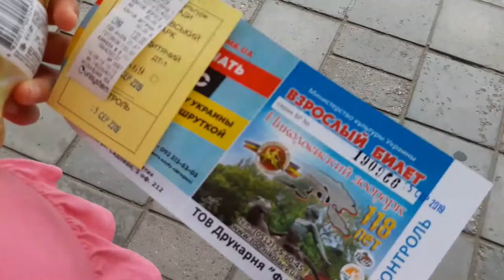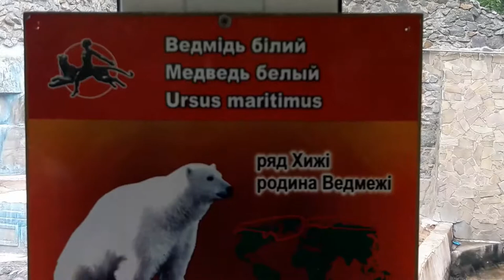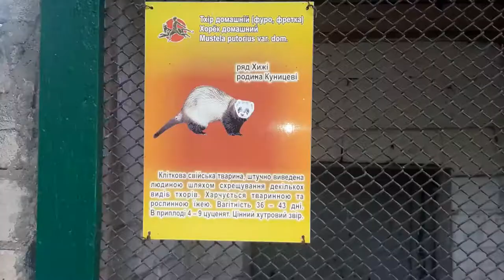Николаевский зоопарк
Николаевский зоопарк — один из лучших и старейших зоопарков Украины, расположенный на юге страны в городе Николаев.
Зоопарк кроме вольеров с животными имеет на своей территории аквариум и террариум. Кроме того, и сам парк украшен многочисленными скульптурами. Сама территория представляет собой ботанический сад, в котором высажены сотни разнообразных видов деревьев и кустарников, а также многочисленные цветы.
Николаевский зоопарк находится возле междугороднего автовокзала, найти его не составит труда.